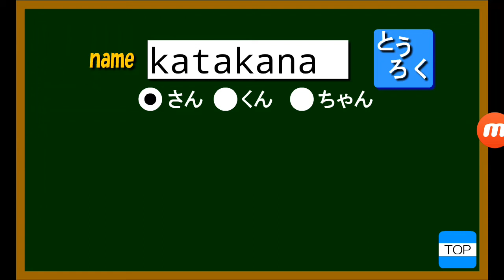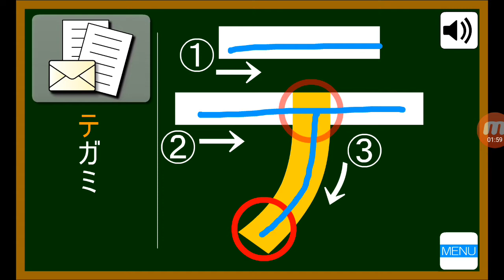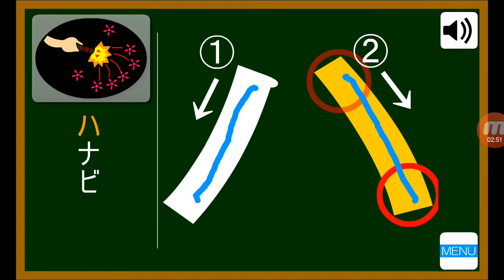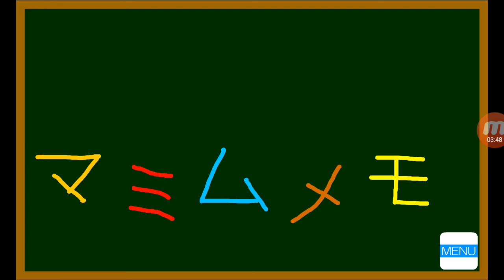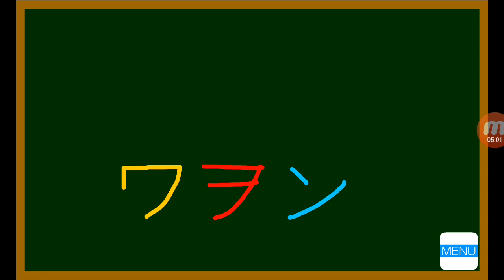2022年10月9日